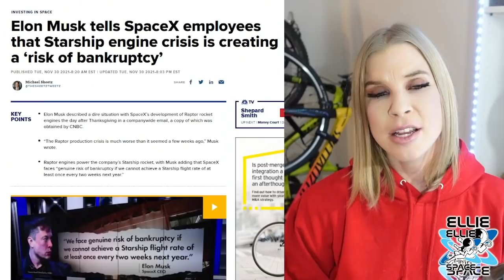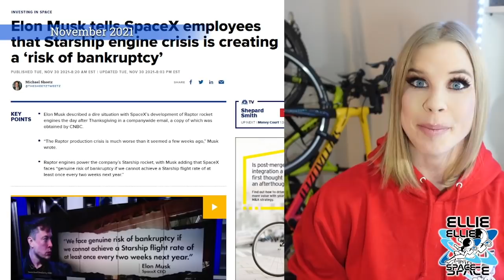Will this finally be the date of the Starship orbital launch?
Elon Musk confirmed, Starship launch is likely to happen in May, and yes, using Raptor 2 engines.

Howdy!